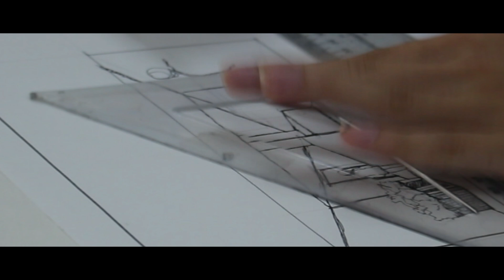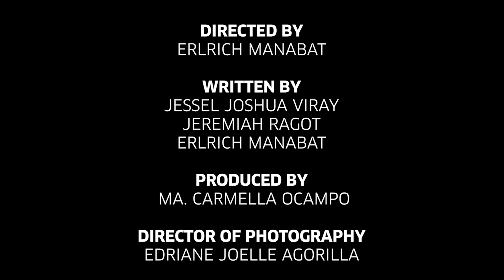NU Fairview - BS Architecture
Designing dreams, building realities: Pursue excellence in the Bachelor of Science in Architecture at NU Fairview 💛💙

Your future as a Nation-Builder begins at NU Fairview.
Kaya ko, kaya mo!

©️ NU Fairview Mercantile Media